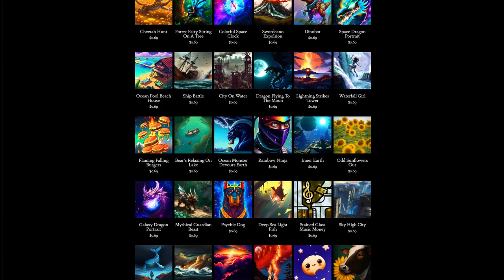Day 296: Accounted For... (song only)